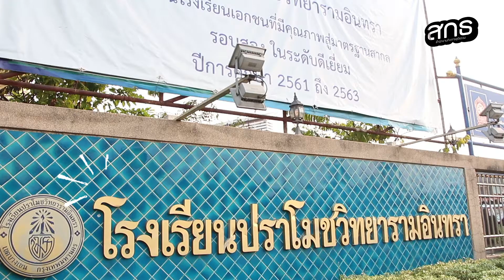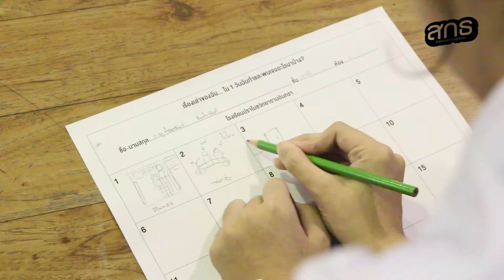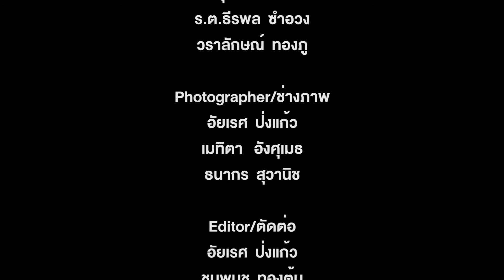ยุติธรรมอุปถัมภ์(โรงเรียนปราโมชวิทยารามอินทรา)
กลับมาอีกครั้งกับกิจกรรมสร้างความรู้กฎหมายในโครงการ โรงเรียนยุติธรรมอุปถัมภ์ ครั้งนี้เป็นครั้งที่5แล้วที่เราเริ่มทำกิจกรรมนี้มา เราได้เลือกโรงเรียนปราโมชวิทยารามอินทรา ทางเรากระทรวงยุติธรรมได้เล็งเห็นว่าการที่เรามาปลูกจิตสำนึกให้กับนักเรียนถือเป็นเรื่องที่ดีที่สุด เพราะเค้าจะได้โตไปเป็นผู้ใหญ่ที่ดีส่วนกิจกรรมจะเป็นอย่างไรนั้นไปชมกันเลย:)